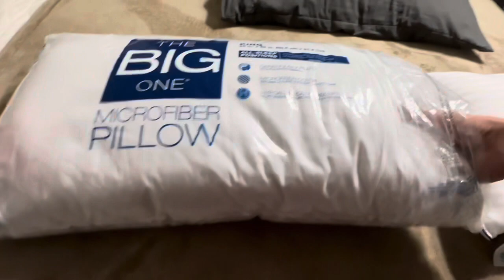The Big One Microfiber King Size Pillow Vs Semzsom Pillow